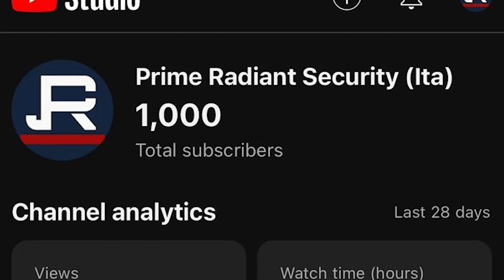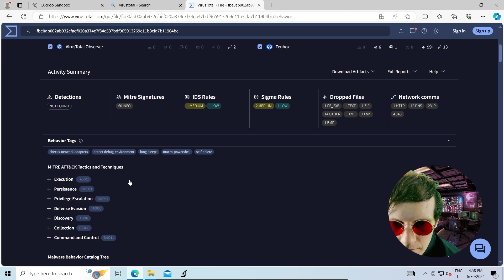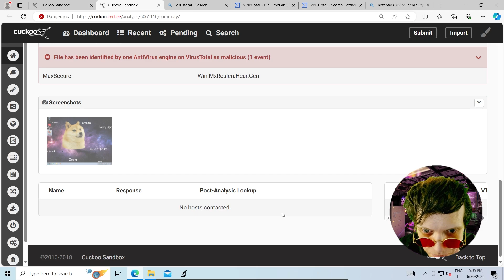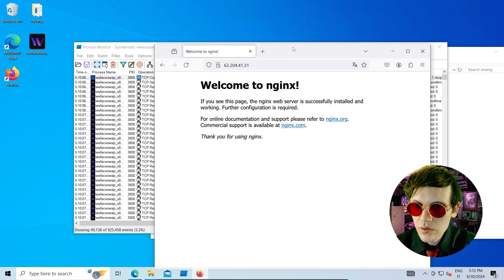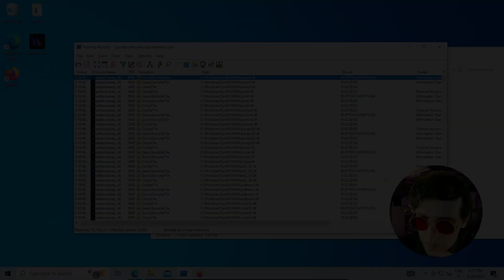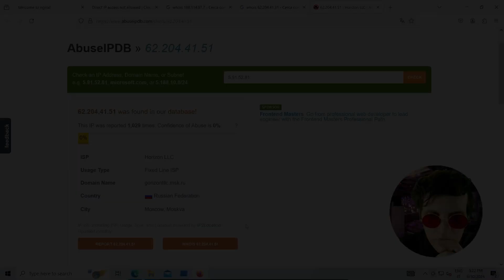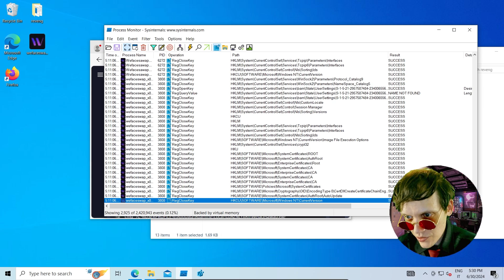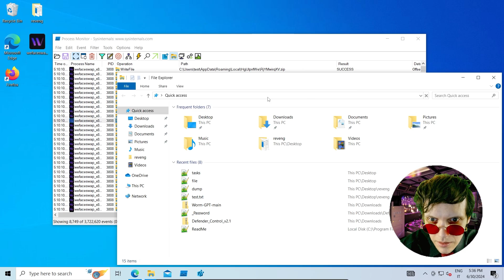Il malware wefaceswap_x86_x84.exe che non viene rilevato dagli antivirus: malware analysis (Parte 1)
Il malware che analizzerò non viene rilevato da più di 60 antivirus, viene servito tramite le sponsorizzate Facebook e Instagram di account hackerati e si replica in questo modo figendosi un software di filtro per la webcam che cambia il sesso dell'utente facendo uso dell'intelligenza artificiale.

Anche se l'autenticazione di Facebook e Instagram sono attivate wefaceswap vive esclusivamente nei cookie delle sessioni attive del browser, agendo su dati già salvati nei profili, come le carte di credito associate.

Link di Reddit su come recuperare l'account di Facebook (180 giorni per fare ricorso)